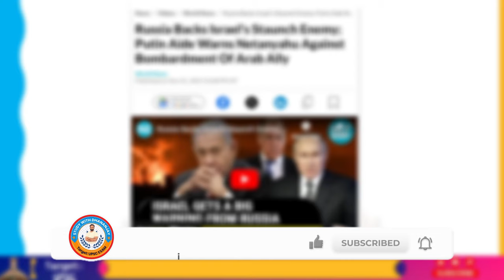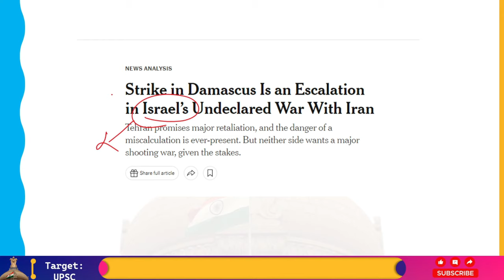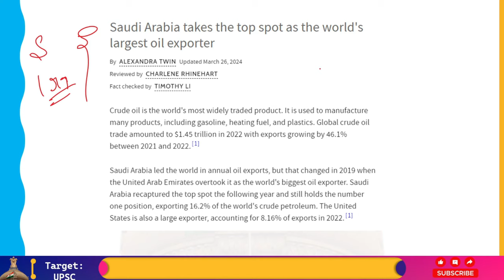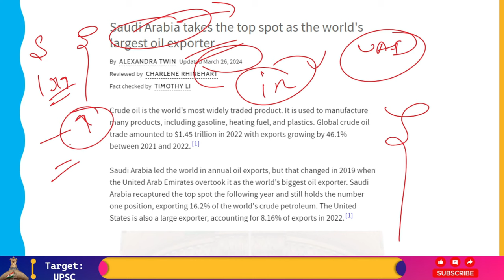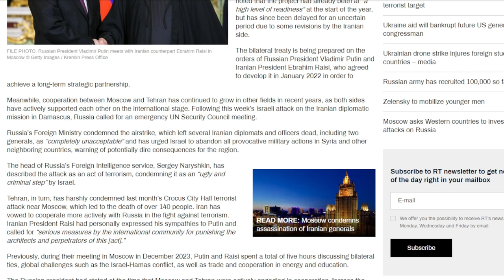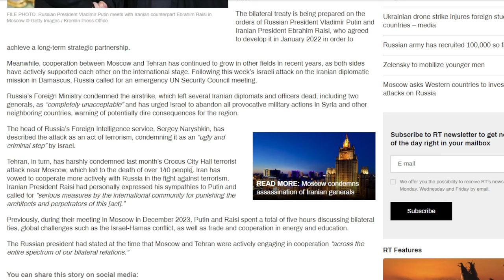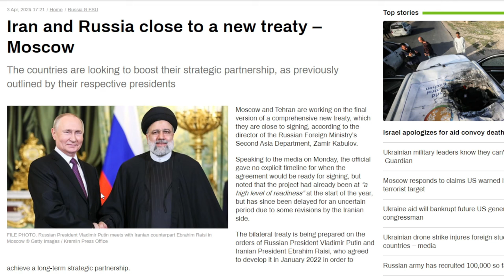Russia और Iran नई Treaty पर Sign करने के करीब आ गए हैं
According to Zamir Kabulov, director of the Second Asia Department of the Russian Foreign Ministry, Moscow and Tehran are nearing signature on the final draft of a comprehensive new pact.

In remarks to the media on Monday, the official did not provide a specific date for when the agreement would be ready for signature, but he did point out that the project was already at "a high level of readiness" at the beginning of the year and that it has since been postponed indefinitely because of changes made by the Iranian side.